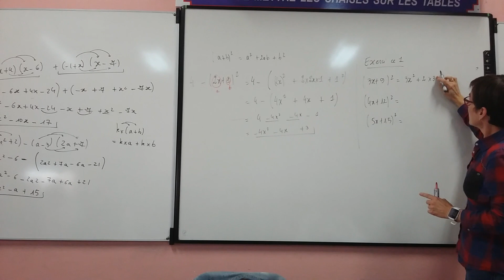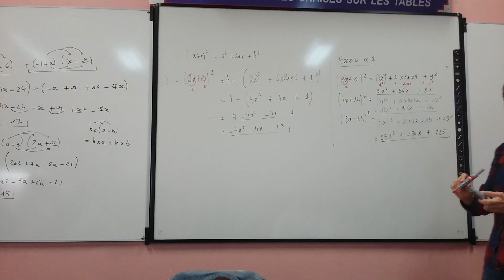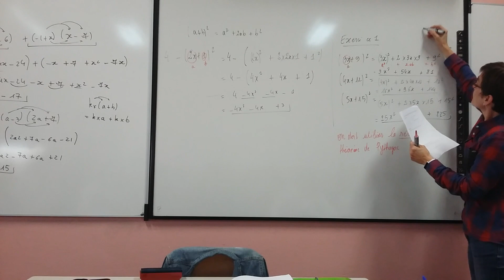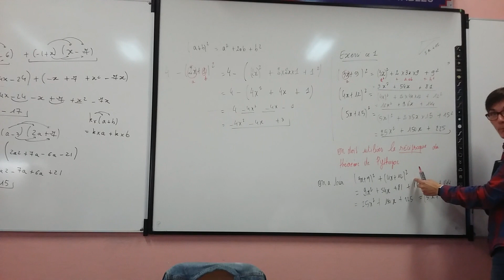développement réciproque du théorème de Pythagore identités remarquables : exercice 1